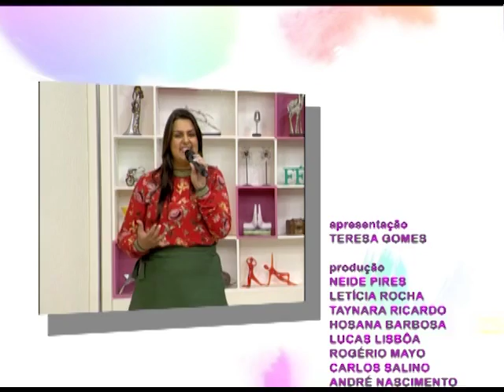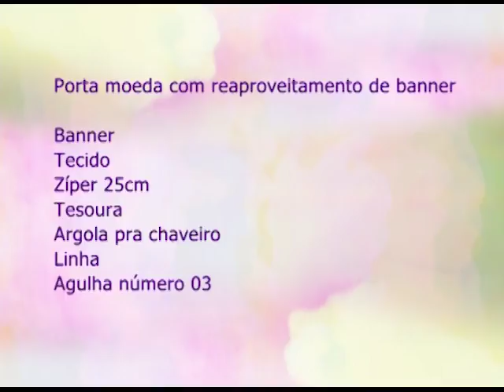Espaço Feminino - Amadurecimento precoce